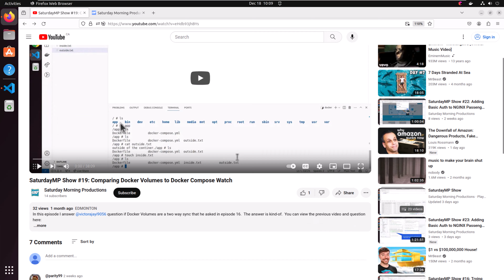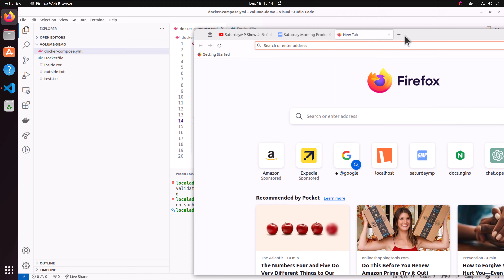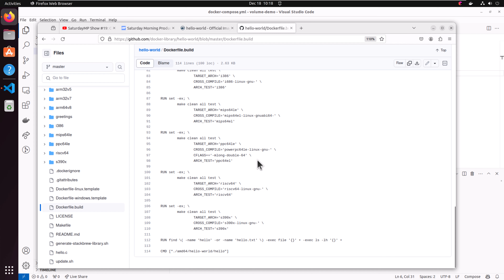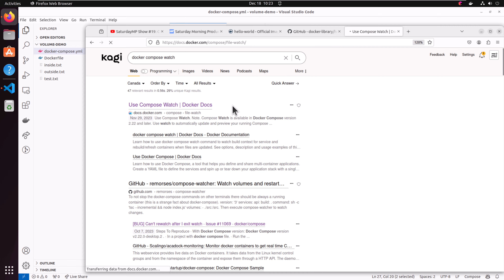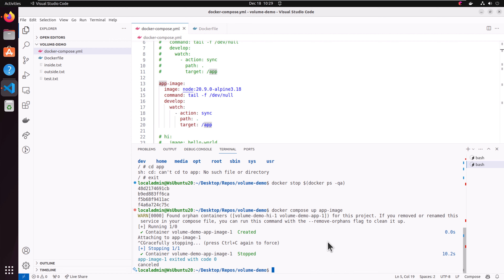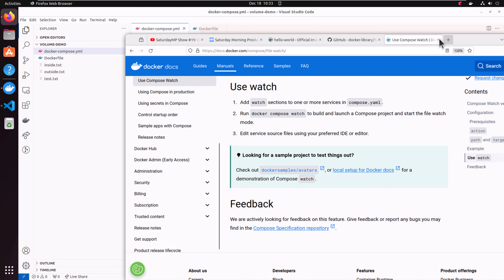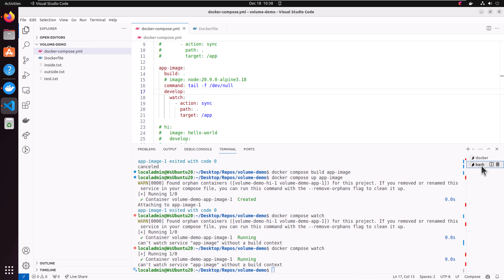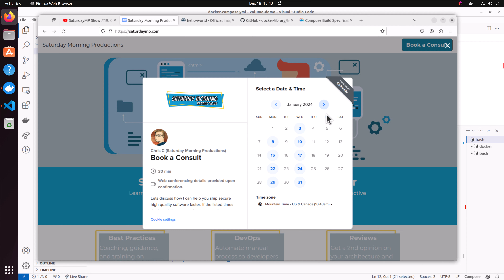SaturdayMP Show #24: Can you use Docker Compose Watch without a Dockerfile?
In this episode I answer @a11aaa11a's question if you can use Docker Watch without a Dockerfile.  Actually, it's more me checking if they are correct.  Spoiler alert, @a11aaa11a is correct and you can't use Docker Compose Watch without a Dockerfile.  You will get an error message:

"can't watch service [service-name] without a build context"

Thanks for @a11aaa11a for asking the question.  Have question you want answered in a future video?  A question I should ask you?  Pair on a problem?  Constructive feedback?

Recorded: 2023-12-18